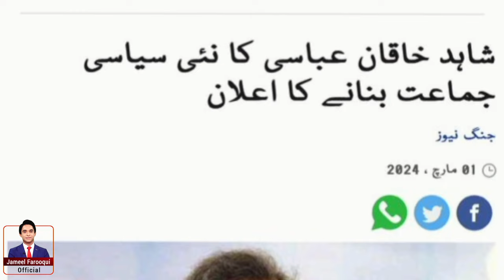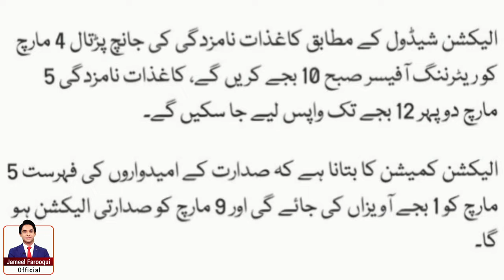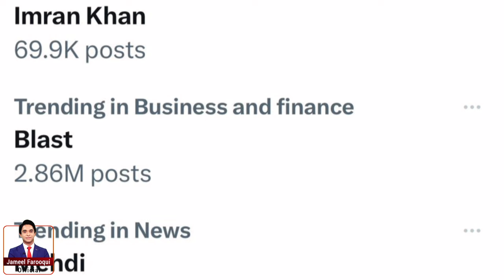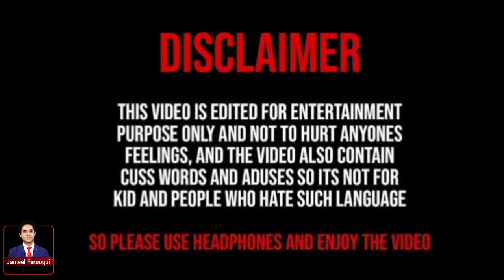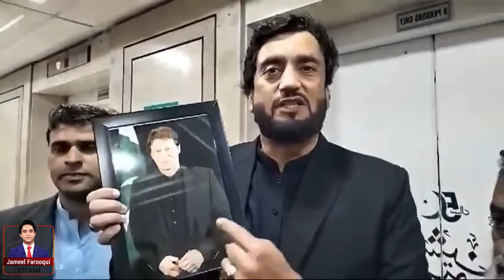MNA wearing IK masks entered the National Assembly of Pakistan | JF Reports